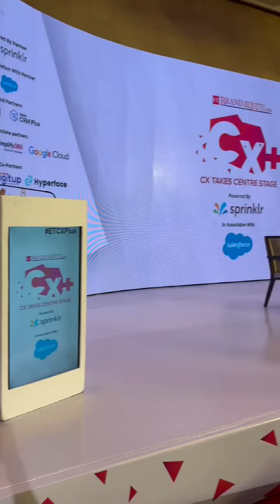Boss Babe @theshilpashettykundra, Guest Speaker at the CX+ Summit An initiative by ET BRAND EQUIT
‘The effect you have on others is the most valuable currency there is’ - Jim Carrey
Boss Babe Shilpa Shetty A veteran Actor and Co-Founder of Bastian
Guest Speaker at the CX+ Summit An initiative by ET BRAND EQUITY